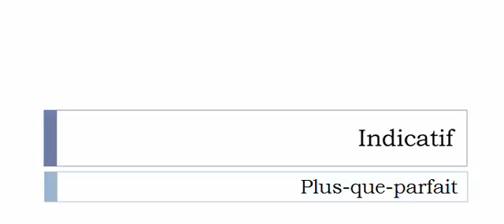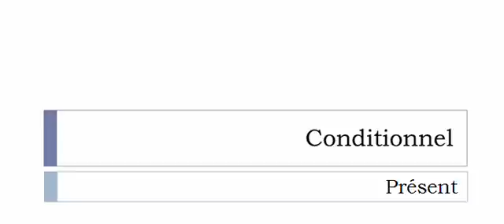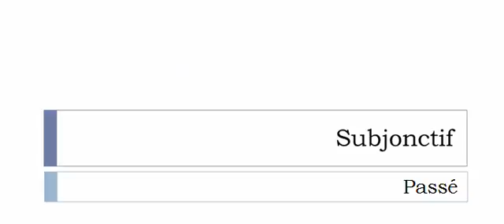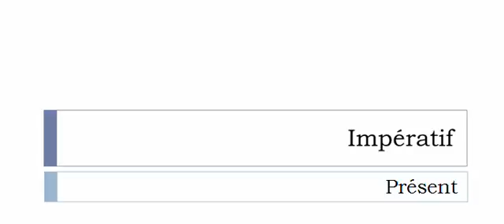French conjugation Verb = Braser